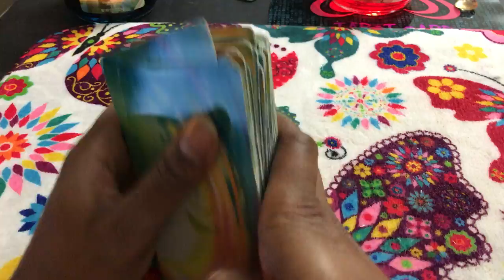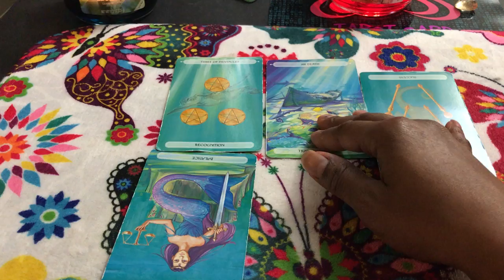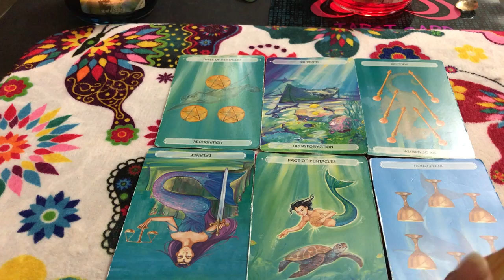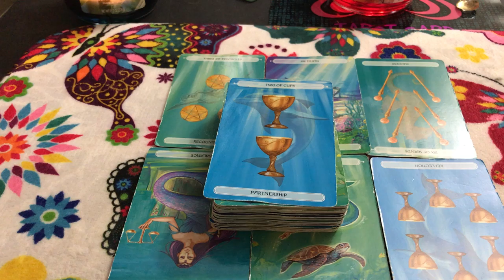🦋 (TIMELESS)) Cancer weekend forecaste. got caught and got fired. TAROT TAROT